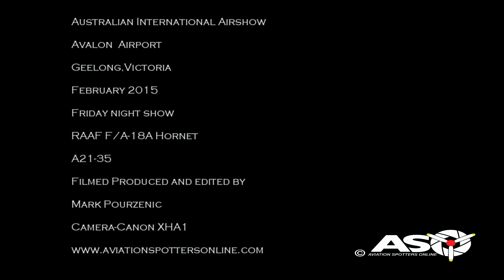RAAF F/A-18A Hornet A21-35 Friday Night Show Avalon 2015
Here's a stunning display of an RAAF F/A-18A Hornet wearing a special Commemorative 30th Anniversary tail scheme, to celebrate 30 years of RAAF Hornet Operations.
Although in 75 Squadron marking's , it was flown during the Australian International Airshow by Flt.Lt Adam who is part of No.2 Operational Conversion Unit based at Williamtown Air Force Base, Newcastle.
His path to becoming an F-18 pilot started at a local transport yard in his home town of Melbourne, Victoria, and with determination , his dreams of becoming a fighter pilot came to fruition through hard work and living his dream..
During the trade day's and Airshow Flt.Lt Adam didn't hold back showing his skill during his many  breathtaking display's , not including the Friday Night Alight show where the Hornet's afterburner plume was visible which made it even more spectacular.